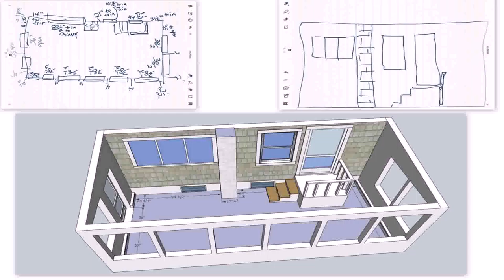Buy Car NY 5% DP